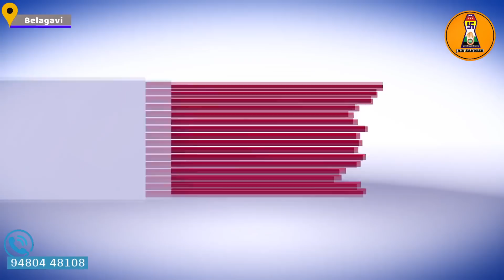ಬೆಳಗಾವಿ : ಪುಣ್ಯಾತ್ಮ ಜೀವಿಯ ಸಲ್ಲೇಖನ ವೃತ ಸ್ವೀಕಾರ | jain Sandesh